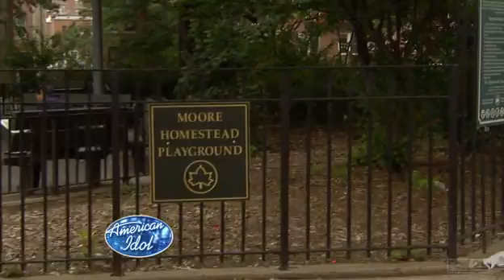Porcelana ( Maribel ) Patino's Audition on AI6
Her American Idol audition in NYC